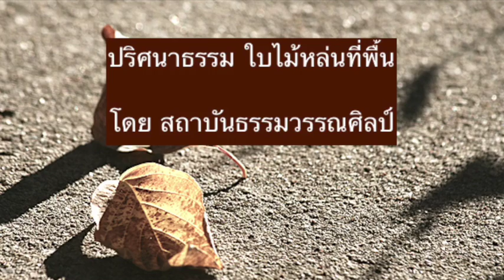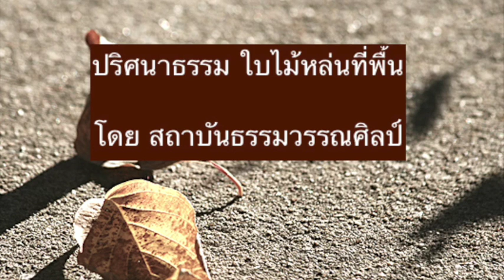ปริศนาธรรม ใบไม้หล่นที่พื้น (๑)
ปริศนาธรรม บรรยายโดย ครูโอเล่
สถาบันธรรมวรรณศิลป์
ณ เรือนการุณยพร